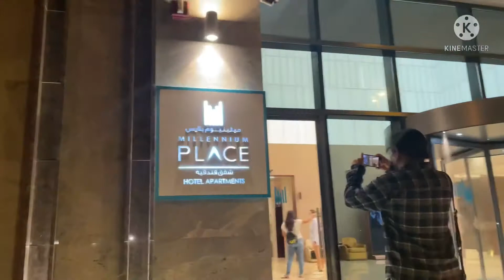Dinner at Millennium Place#Asian food 🥘eat all you can😀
Millennium place#Asian food#Dinner with friends and farewell to our intern 😊